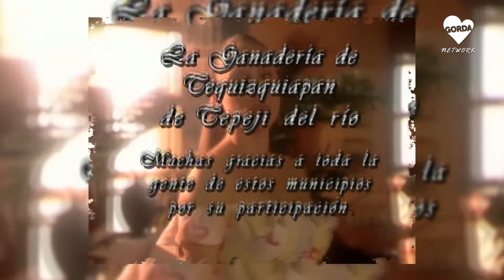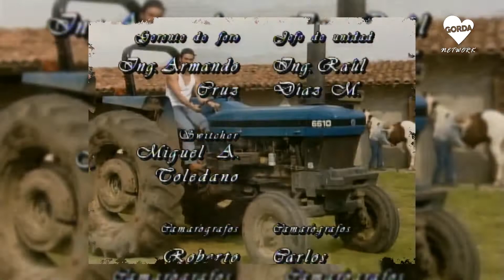El manantial | Entrada y salida | Gorda Network 2022